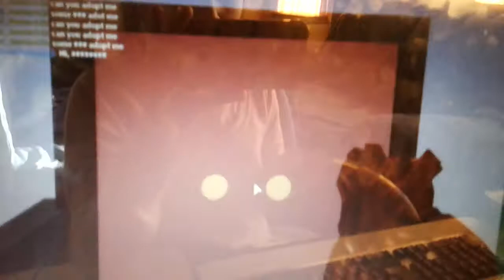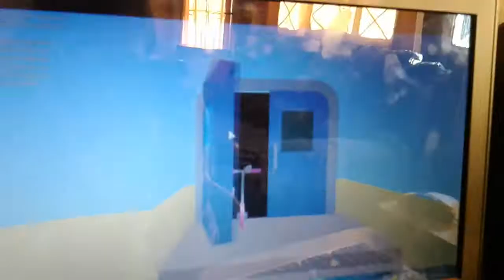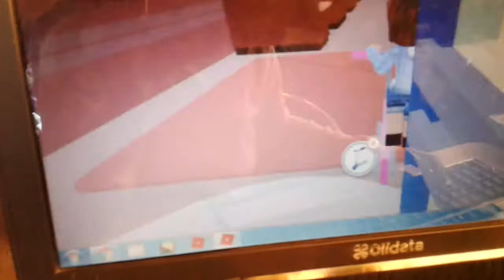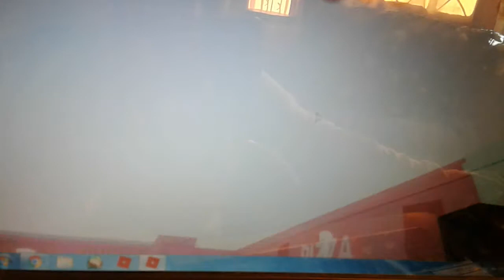Mi primera vezJugando a meepcity en mi computadora-roblox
Hola yt como estan😆espero que super mega genial el dia de hoy les traigo un nuevo mapa de roblox que tenia ganas de subir al canal que lo disfruten